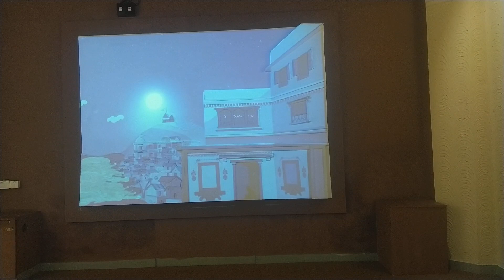Gandhiji , Mahatma Gandhi basic details